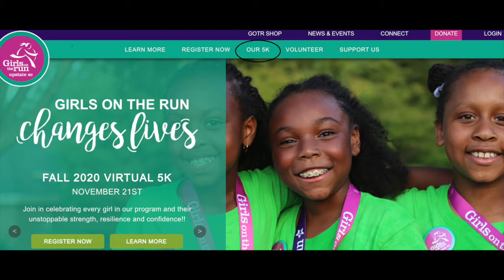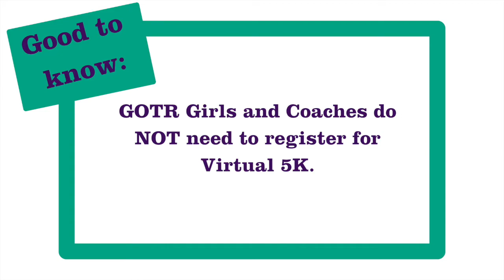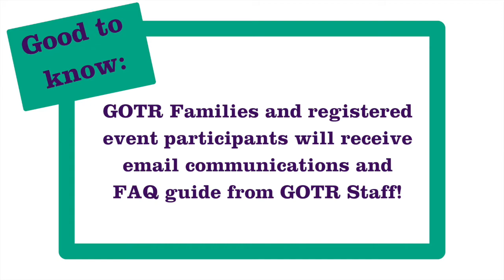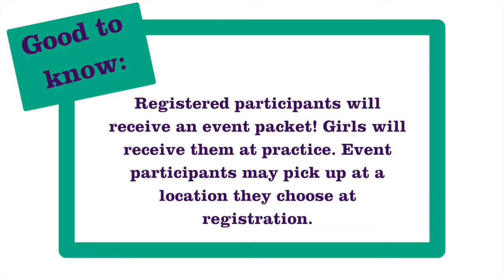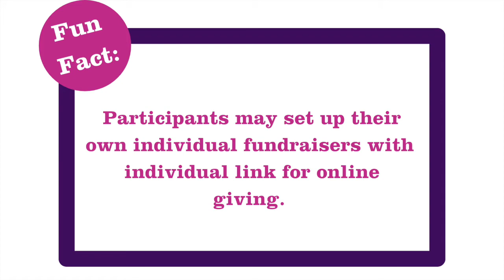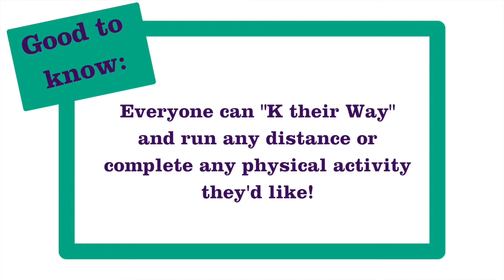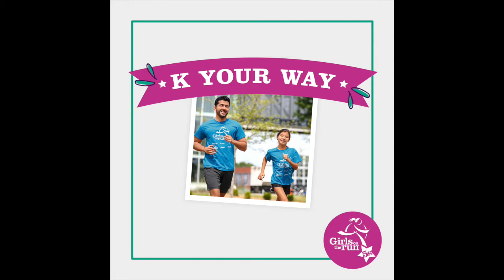Coach Low-down: Virtual 5K - Fall 2020